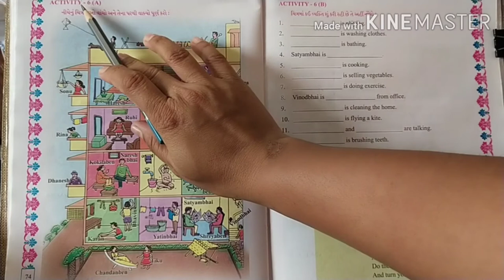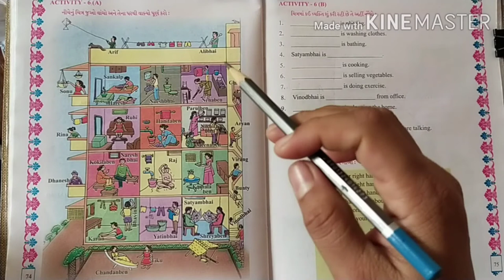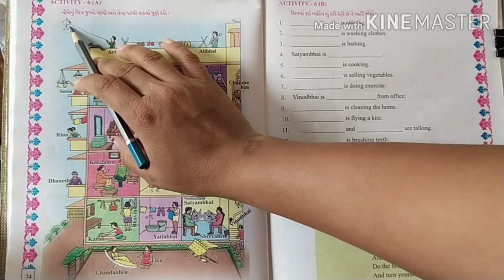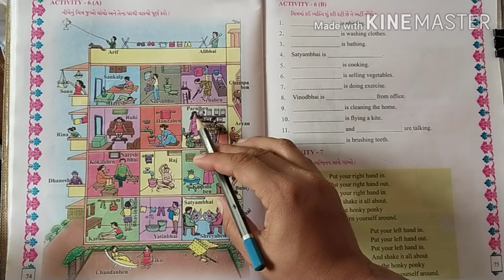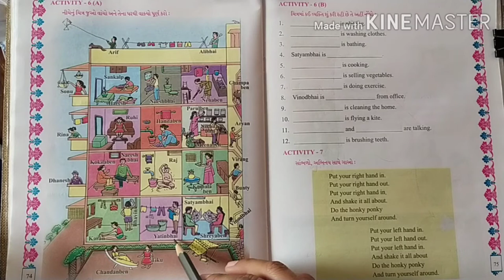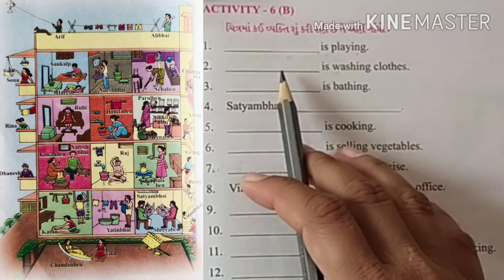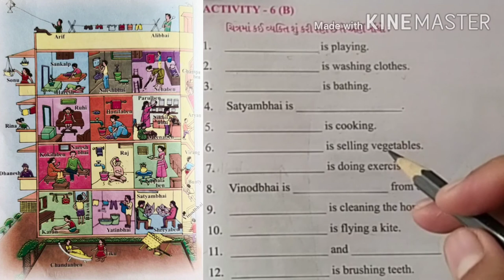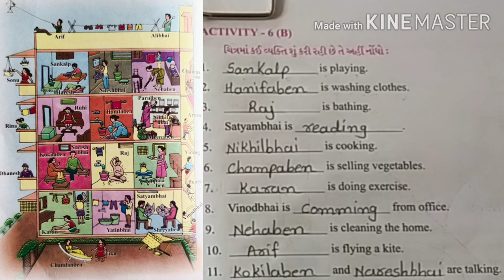Std 5th Sub Eng Unit 4 Act 6A,B Part 4 Guj med 1080p 1